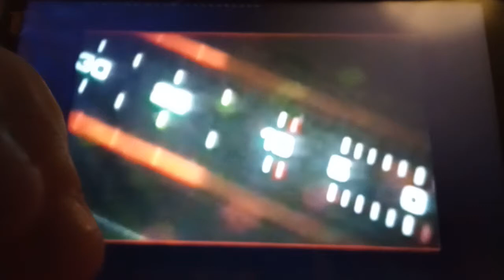8 July 2022